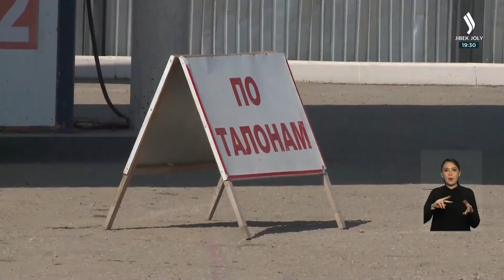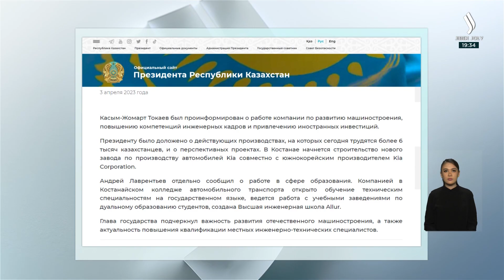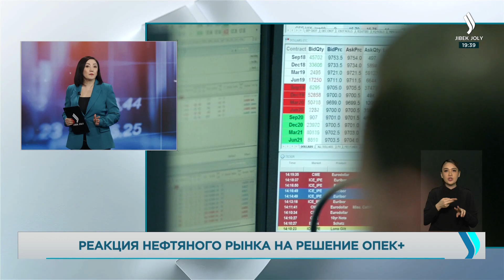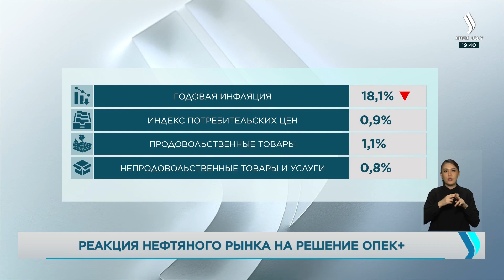Новости. Выпуск от 03.04.2023 г.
0:59  Назначен новый рукАП, новый министр иностранных дел, переназначен первый вице-премьер, заместители премьер-министра, ряд министров
2:17  О назначениях в Кабмине – мнение политолога, эксперта ИМЭП А. Токтушакова
3:47  К. Токаев принял главу компании Allur
4:33  Ситуация с ГСМ в стране: брифинг с министром энергетики Б. Акчулаковым
7:32  Цены на нефть пошли вверх после решения ОПЕК+ - ситуация с добычей нефти в Казахстане?
10:46  Нацбанк в апреле планирует продать валютные резервы Нацфонда на сумму 650 млн дол
13:42  Поручения К. Токаева. Беседа с гостем в студии – депутатом мажилиса Константином Авершиным
23:02  Болашак: стартовал прием документов на второй поток
23:45  Как изменились правила поступления на госслужбу? В Академии госуправления стартовал прием документов
24:53  В «Самрук-Казына» отчитались по промежуточным итогам проекта «Комфортная школа»
26:13  В поликлинике УДП провели профилактические мероприятия по выявлению аутизма
27:40  Глава медцентра УДП подписал меморандум с акиматом Акмолинской области
28:58  Экибастузские  школьники озвучивают иностранные мультфильмы на казахском языке